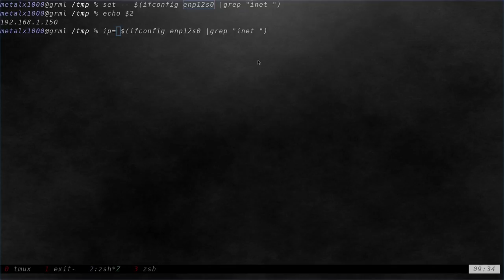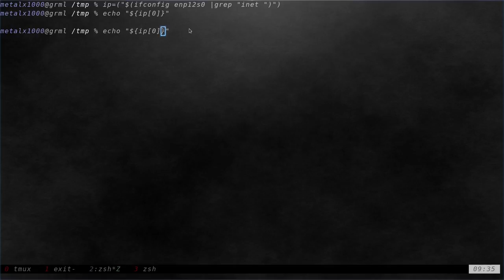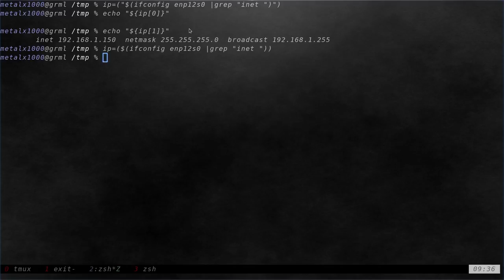15 Array get IP Address in the Linux Shell Tutorial